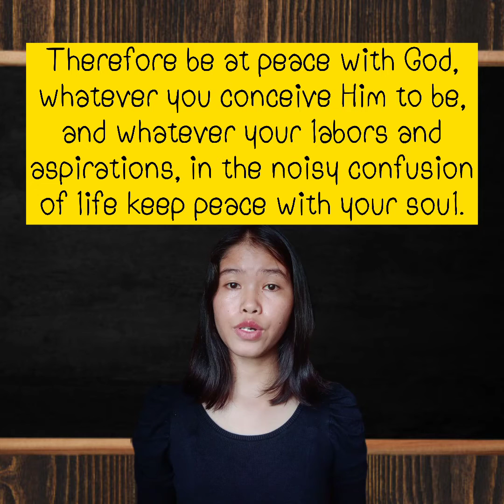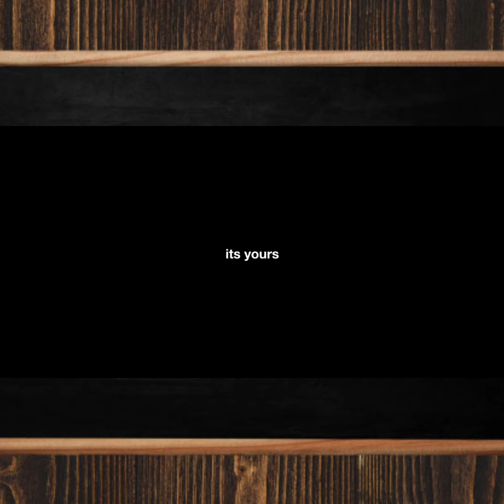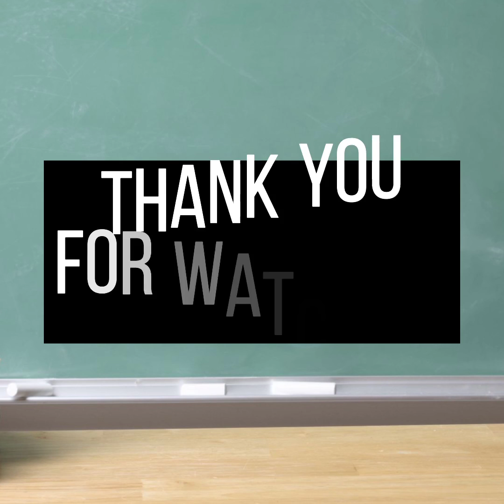LESSON 1, 2 & 3